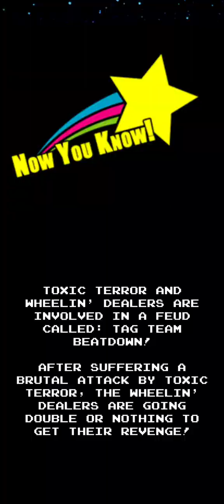February review and March Shamrock '91, 80's Mania Wrestling Returns